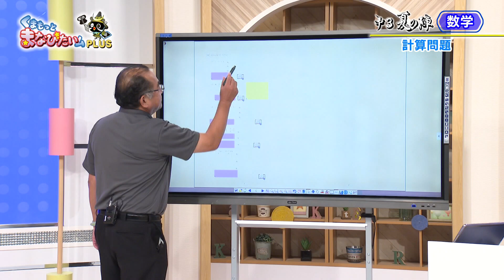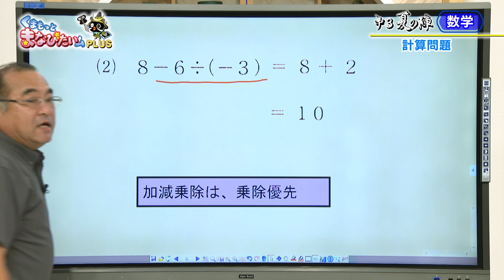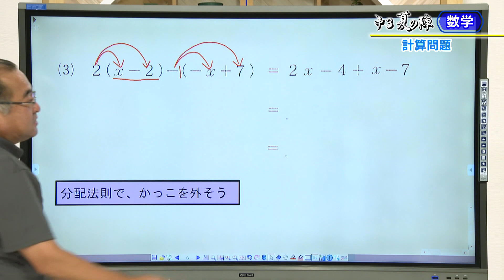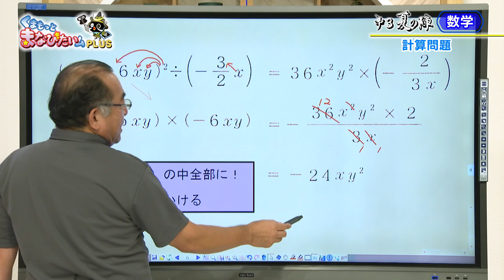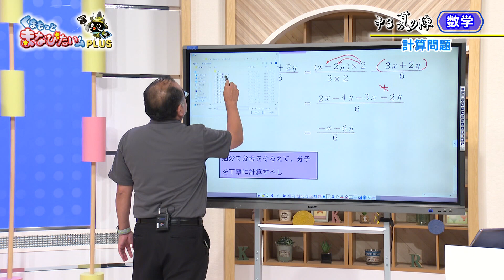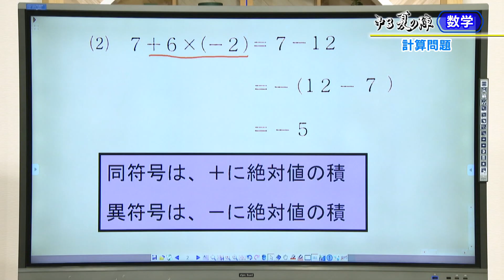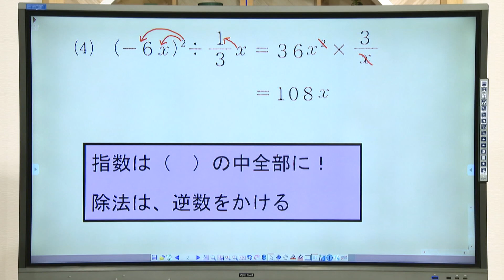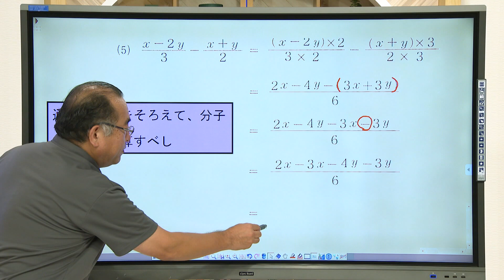くまもっと まなびたいム PLUS【中３数学】計算問題 基本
２０２０年８月　ＫＫＴサブチャンネル放送
中学３年生　数学　計算問題　基本問題